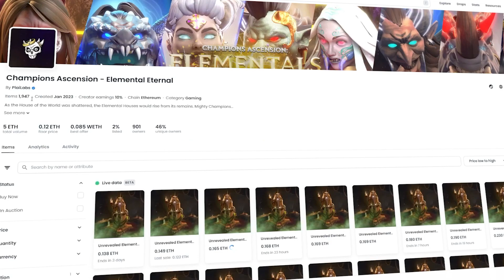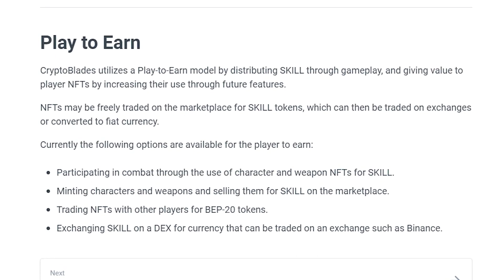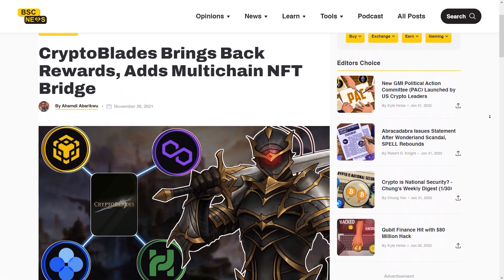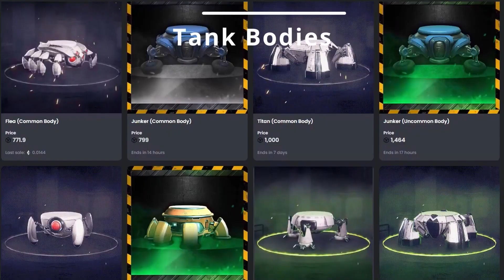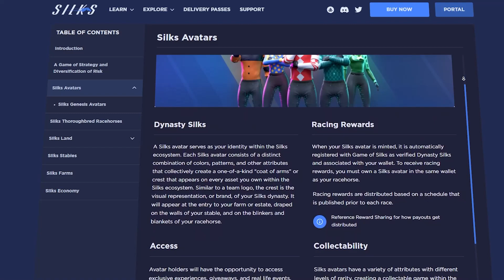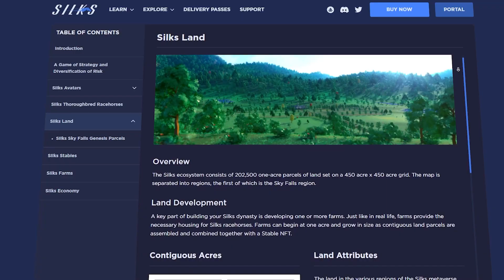Top 5 FREE Play to Earn Crypto NFT Games to Play in 2023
In this video, we'll present to you a list of the Top 5 Free-To-Play , Play-To-Earn NFT Games which can potentially earn you money online.

It’s the year 2023 and despite a lot of people still having doubts or are uninterested, NFT and play to earn games are still coming. That’s why here at the Game Mag, we’ve compiled 5 NFT Games that you can play for the coming months and beyond. Always remember that we are not financial experts here. We’re just showcasing the NFT games that might spark an interest in you, so let’s dive right into it.